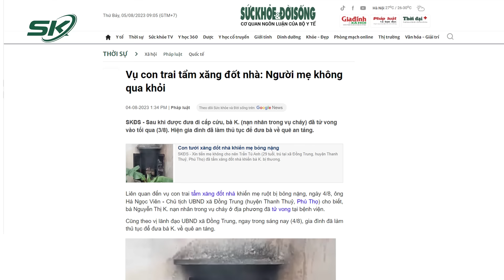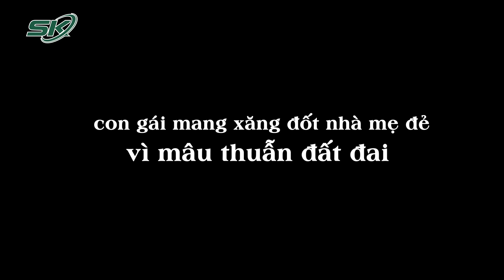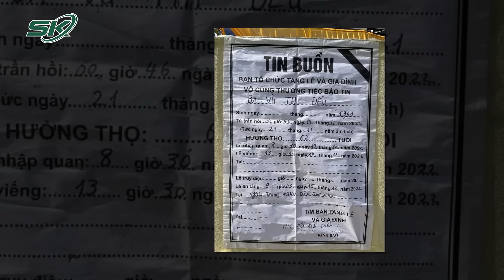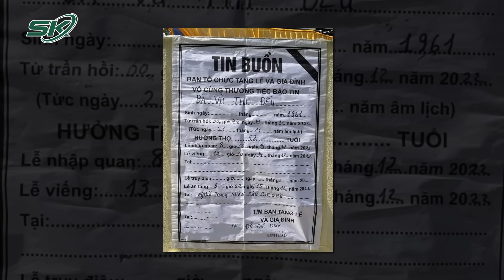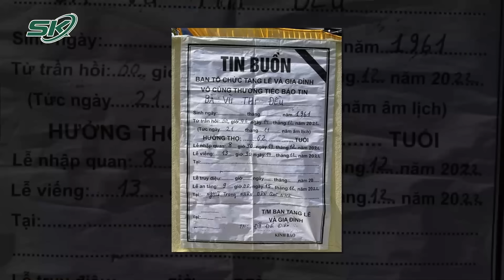Vụ Con Trai Tưới Xăng Đốt Nhà: Người Mẹ Bỏng Nặng Đã Qua Đời Và Hoàn Cảnh Éo Le | SKĐS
SKĐS | Ngày 3/8, lãnh đạo UBND xã Đồng Trung (huyện Thanh Thủy, tỉnh Phú Thọ) cho biết, trên địa bàn vừa xảy ra 1 vụ cháy khiến 1 người phụ nữ bị thương nặng. Điều đặc biệt là đối tượng gây ra sự việc với nạn nhân có quan hệ mẹ con. Nguyên nhân ban đầu được xác định là do mâu thuẫn gia đình.

Mời quý vị và các bạn xem thêm: Cận Cảnh Hiện Trường Kinh Hoàng Vụ Bảo Vệ Ngân Hàng Bị Đâm Nhiều Nhát Trước Trụ Sở